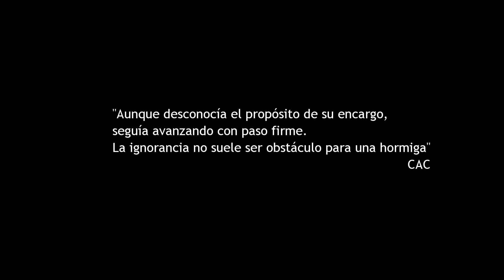Cómo Iniciar Desde Cero En La Cria de Hormigas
Por petición directa de muchos de ustedes, acá tenemos un video muy didáctico para conocer el mundo de las hormigas desde cero, para los principiantes totales, espero que luego de verlo se aventuren en esto de criar hormigas.
Espero que te logres enamorar más de las hormigas con este video, y a los expertos, espero que les guste también y ahí perdonan los errores.

Además, premiamos al Rey Hormiga un suscriptor que gano el concurso de la semana anterior y que se lo tiene completamente merecido visita su canal acá

El tema musical que puedes escuchar durante la explicación didáctica de las hormigas es el siguiente: